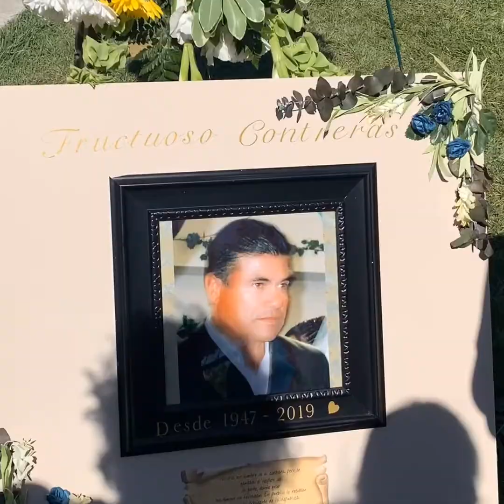Manos Maltratadas/ En memoria de mi Padre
Una de las pruebas más grande que podemos experimentar en este mundo transitorio es la muerte de un ser amado.

Agosto 24, 2019 una fecha muy triste en mi existencia. Uno nunca desea despedirse de un ser tan amado  por siempre pero los hermosos momentos que compartieron con tigo en vida son los que mantienen viva la esperanza para seguir adelante, sus enseñanzas, su amor y carisma. Su forma de ser tan única que nadie por más especial que sean remplazaran el lugar que ellos tenían en tu vida.

Agradecida estoy con Dios y mi padre terrenal por que me dio educación, grandes ejemplos y me dejo una herencia tan grande, mucho antes  que yo naciera y Esa herencia es haber traído el mensaje del evangelio a mi hogar gracias a él hoy tengo el conocimiento del mensaje de la fe  Adventista y la bendita esperanza de la inminente venida de Cristo Jesús en las nieves de los cielos, con el privilegio de elegir la salvación a través de aceptar a Jesús como mi salvador y ser reunida con mis seres amados que an fallecido con Cristo en su corazón...

Porque el Señor mismo con voz de mando, con voz de arcángel, y con trompeta de Dios, descenderá del cielo; y los muertos en Cristo resucitarán primero. Luego nosotros los que vivimos, los que hayamos quedado, seremos arrebatados juntamente con ellos en las nubes para recibir al Señor en el aire, y así estaremos siempre con el Señor.
1 Tesalonicenses 4:16-17